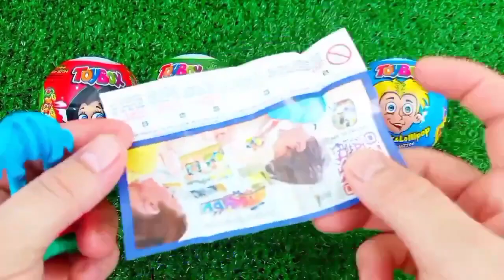Rainbow Satisfying Video | DIY How To Make Lollipop Candy Paw Patrol Fruits Cutting ASMR